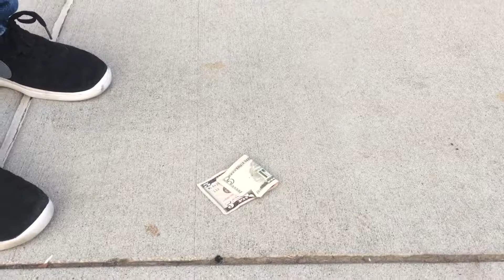Isaiah Vidales Final Show Reel 2018